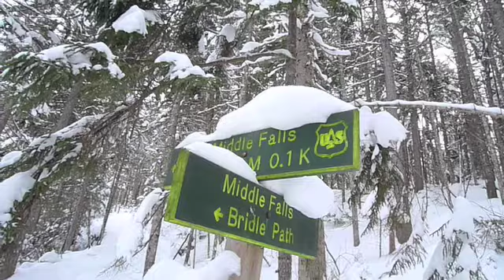12/25/10 Bretton Woods Nordic and Alpine Skiing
12/25/10 Bretton Woods Nordic and Alpine Skiing